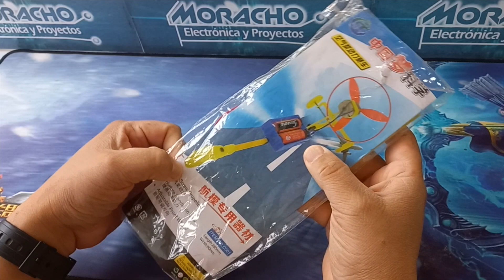Auto De Propulsión A Viento, Kit Para Armar Carro Impulsado Por Hélice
Un kit de proyecto estudiantil de ciencia y electrónica para construir un carrito con propulsión de aire mediante hélices incluye las siguientes características:
Componentes básicos: El kit proporcionará los componentes básicos necesarios para construir el carrito, como el chasis, las ruedas, el motor y las hélices. Estos elementos formarán la estructura y el sistema de propulsión del carrito.
Propulsión por aire: El carrito se moverá utilizando la fuerza generada por las hélices impulsadas por un motor. Estas hélices crearán un flujo de aire que empujará al carrito hacia adelante.
Control electrónico: El kit incluirá un sistema de control electrónico que permitirá a los estudiantes controlar el movimiento del carrito.
Experimentación y personalización: Los kits de proyecto estudiantil suelen fomentar la experimentación y la personalización. Los estudiantes pueden probar diferentes configuraciones de hélices, ajustar la velocidad y dirección del carrito.
Es un kit muy fácil de armar y sus partes son sencillas de remplazar por otro tipo de materiales, pueden ser materiales reciclables que van a entregar los mismos resultados y funcionalidad.
mi otro canal:
UCWBszgEliom1HBe8ISWjeaA